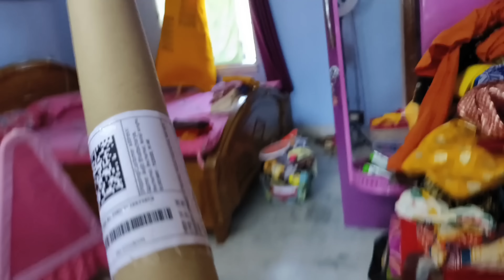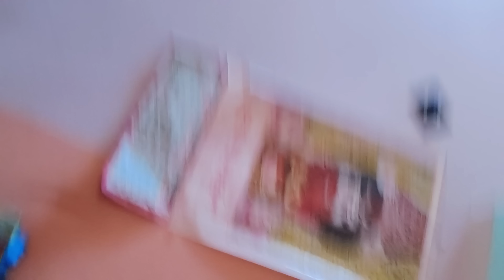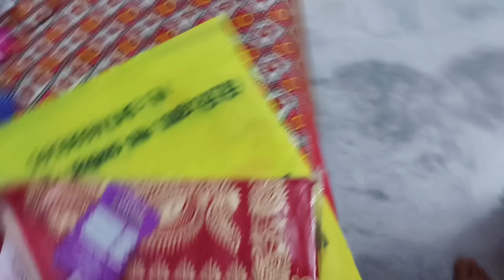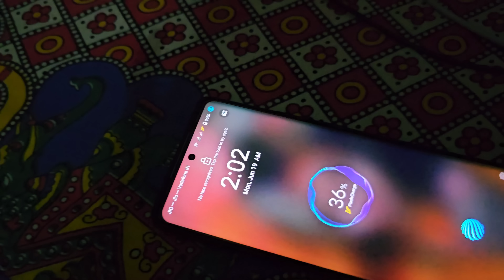রোদের মধ্যেই রুহির অন্নপ্রাশনের প্যান্ডেল হচ্ছে😔🥲😔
Channel Link

1.Rode Wireless Go II Dual Channel Wireless Microphone System, Black (Model Number: WIGOII)

2.Sony Digital Vlog Camera ZV 1

Things I'm using for baby :

1. Mamaearth Milky Soft Natural Baby Face Cream for Babies, For All Skin Types 60 g :

2. Mamaearth Daily Moisturizing Natural Baby Lotion (400 ml)

3. Mamaearth Soothing Baby Massage Oil, with Sesame, Almond & Jojoba Oil - 200ml

4. Mamaearth Coco Soft Massage Oil for new born , with Coconut & Turmeric Oil - 200 ml

5. LuvLap Instadry Anti-Piling Fleece Extra Absorbent Quick Dry Sheet for baby, Baby Bed Protector, Waterproof baby sheet, Small size 50x70cm, Pack of 2, Maroon & Navy Blue

6. LuvLap 100% Cotton Muslin Baby Swaddle Set, Printed Muslin Swaddle Wrap for New Born baby, Size-120cm x 100cm, 0-18 Month+, Pack of 3

7. LuvLap Baby & Mother Electric Nail Trimmer

8.Huggies Extra Small / New Born Baby (XS / NB) Tape Diapers